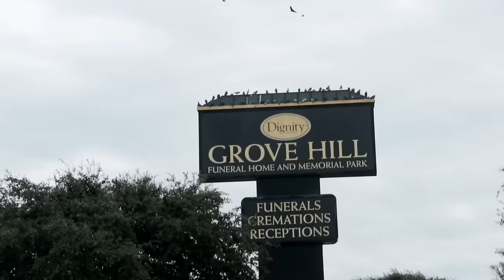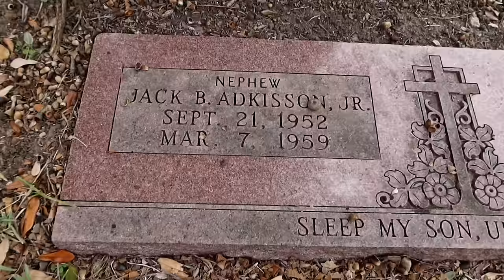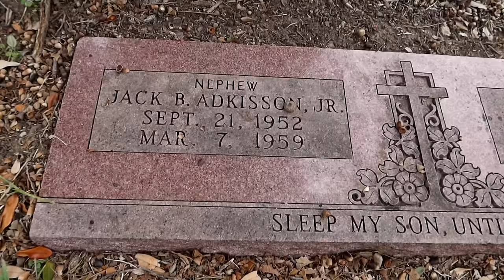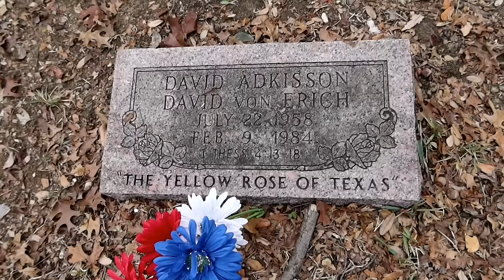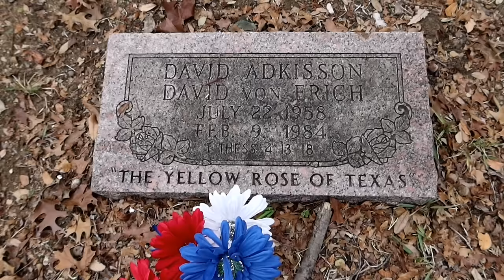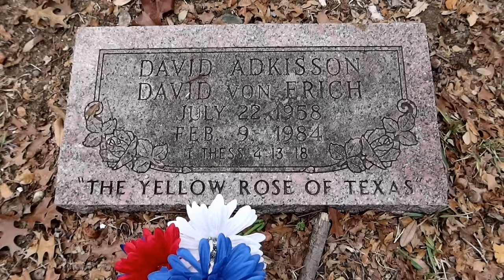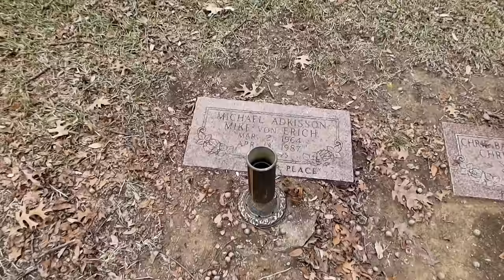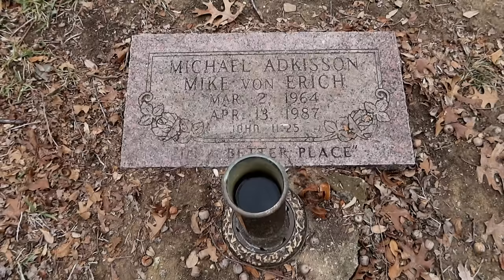Family Curse? Graves of The VON ERICHS | WRESTLING LEGENDS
1229 The VON ERICH Family Graves WRESTLING LEGENDS - Jordan The Lion Travel VLOG (1/17/20)